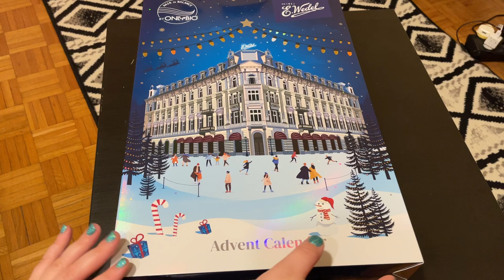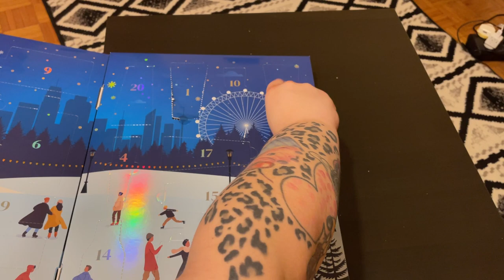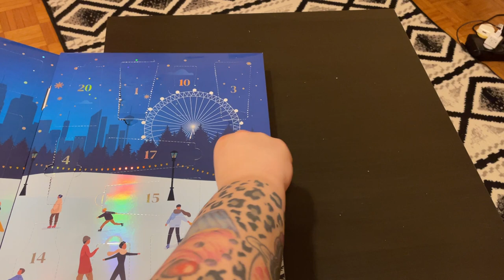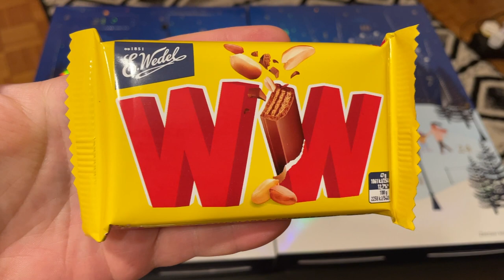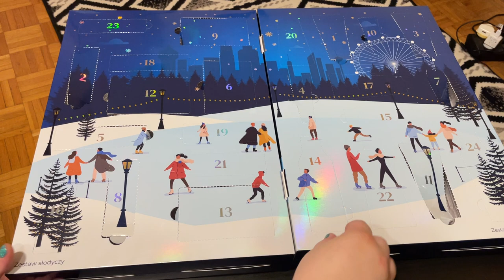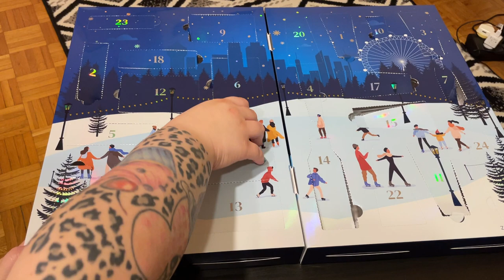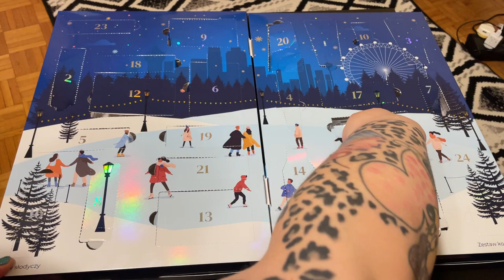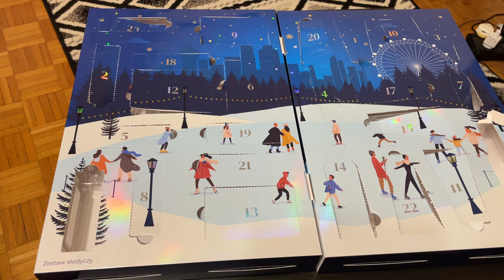OTWIERAM KALENDARZ ADWENTOWY ONLYBIO WEDEL🤩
Hejka kochani 🥰 Jak wam się podoba kolejny film?  Napiszcie mi swoje opinie na temat tego kalendarza chętnie poczytam 😁 Zachęcam was do zostawiania łapki w górę 👍🏻  i wciśnięcia przycisku subskrybcji👈🏻  jeśli jeszcze tego nie robicie aby nie ominął was żaden film!